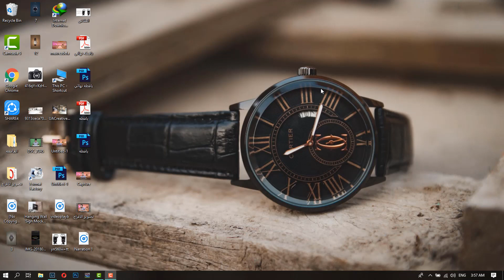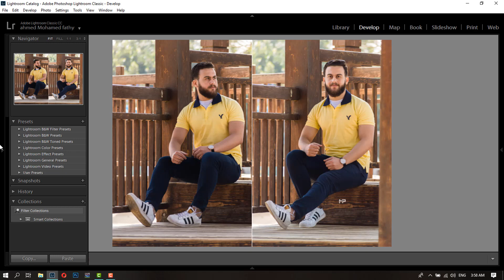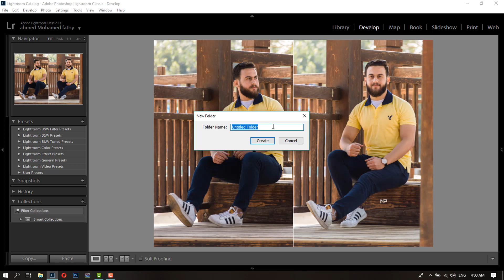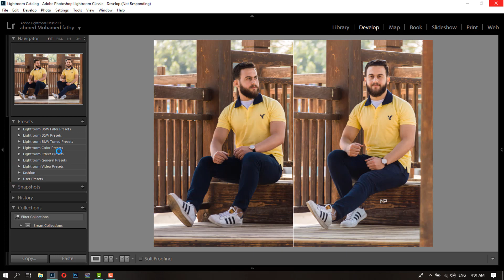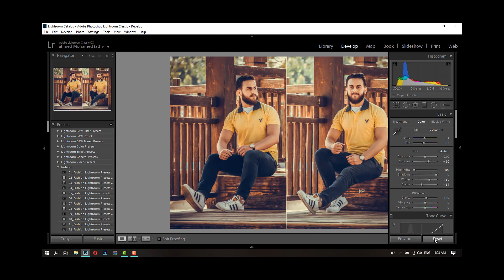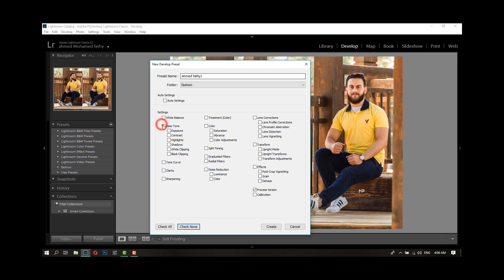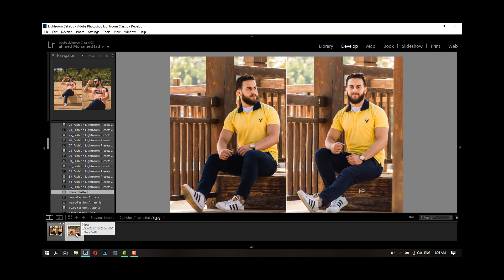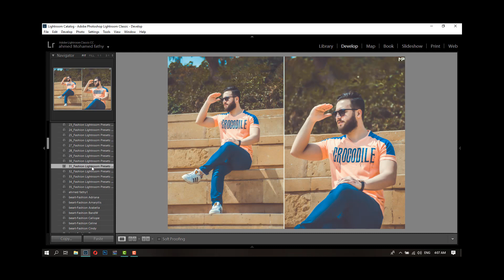ازاي تضيف وتعمل وتستخدم فلاتر اللايت رووم (presets)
هنتعلم النهارده ازاي نستخدم فلاتر الايت رووم لا وكمان ازاي نعملها
وازاي نحفظها ونطبقها علي الصور اللي احنا عايزينها
انا بحب 18:55
سيجما 17:50